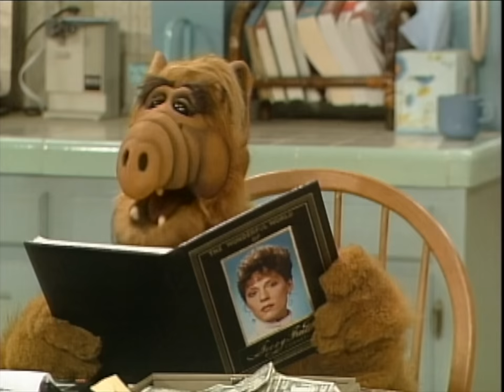"Keepin' the Faith" | ALF | FULL Episode: S1 Ep5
ALF's stay with the Tanners has really raised the family's cost of living. To not feel like a freeloader anymore, ALF gets a job!